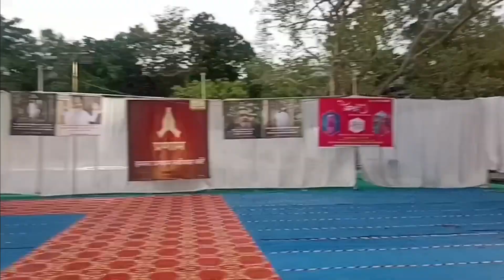param aalay ji#man#Chetna